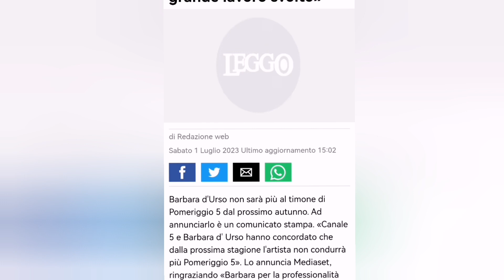Barbara D'Urso non condurrà più Pomeriggio 5. Mediaset la "ringrazia per il lavoro svolto..."